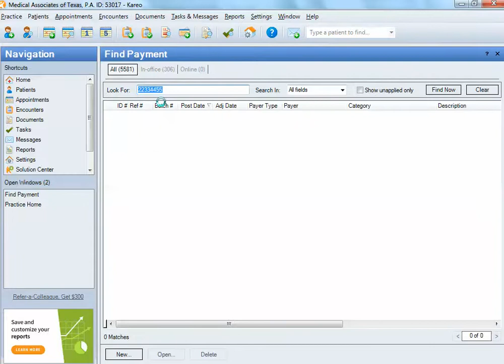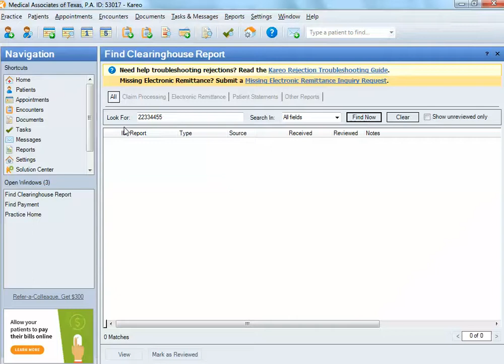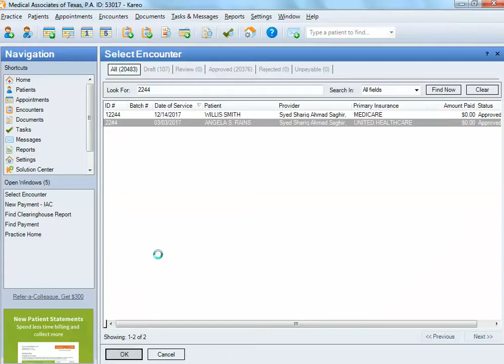Payment posting in Kareo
Medical billing